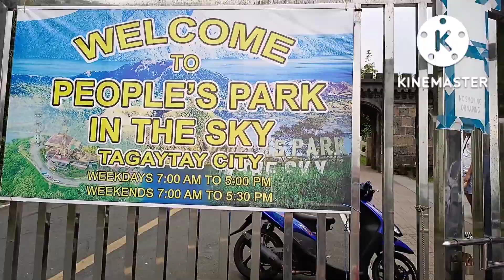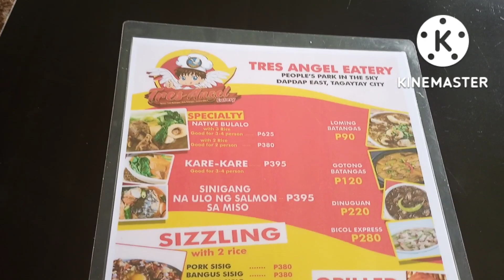kabayo sa tagaytay